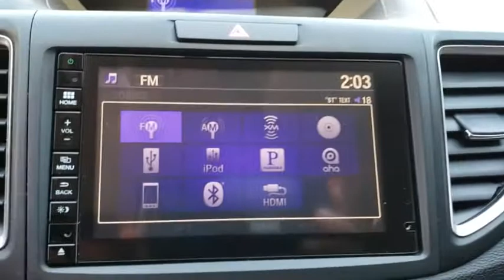2015 Honda CR-V Orlando, Hunter's Creek, Kissimmee, Windermere, Davenport, FL H552091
Gray Used 2015 Honda CR-V available in Orlando, Florida at Central Florida Chrysler. Servicing the Hunter's Creek, Kissimmee, Windermere, and Davenport, FL area

***NATIONWIDE LIFETIME WARRANTY***UNLIMITED TIME AND MILES***BUY WITH CONFIDENCE AT CENTRAL FLORIDA CDJR***CD PLAYER, SIRIUS XM RADIO, LEATHER SEATS, POWER MOONROOF, STEERING WHEEL AUDIO CONTROLS, SECURITY SYSTEM, CRUISE CONTROL, ALLOY WHEELSPriced below KBB Fair Purchase Price! Awards:* 2015 KBB.com Brand Image Awards2016 Kelley Blue Book Brand Image Awards are based on the Brand Watch(tm) study from Kelley Blue Book Market Intelligence. Award calculated among non-luxury shoppers. Kelley Blue Book is a registered trademark of Kelley Blue Book Co., Inc. Reviews:* Exceptional fuel economy; abundant passenger and cargo room; nifty self-folding rear seats; appealing tech and safety features. Source: Edmunds* For young families or empty-nesters the 2015 Honda CR-V represents as good as it gets in the compact SUV segment - nice looks, thoughtful features, great ride and handling, class-leading safety, noteworthy fuel economy, terrific value. Where do you sign? Source: KBB.com* The Honda CR-V has a modern aerodynamic look, with sweeping lines, exciting body sculpting, and a dramatic profile. It has enough attitude and ability to get you around town and then tackle the open road and the great outdoors. The CR-V comes equipped with a 2.4-Liter i-VTEC 4-Cylinder engine with 185hp and a Continuously Variable Transmission. It has a rigid unit-body structure, coupled with taut suspension tuning, which give it impressive handling characteristics. For ultimate 4-season security, the CR-V is available with Honda's Real Time All-Wheel Drive with Intelligent Control System that smoothes out initial acceleration and can transfer up to 100% of torque to the rear wheels. The CR-V is very fuel-efficient and can get up to an EPA estimated 34 MPG Highway when in two-wheel drive. Hit the green ECON button, and the vehicle makes adjustments to its systems so they can be more efficient. Then you get feedback as you drive from Eco Assist to let you know how efficient your driving is. Honda has placed bars around the speedometer, and the longer you keep them in the green, the farther you can go on a tank of gas. The 5-passenger CR-V is extremely roomy inside, with a rear seat that accommodates adults and a proper-sized cargo area. Special attention is paid to driver comfort, with supportive front seats that flank an accommodating center console punctuated by two big cup holders. A large covered center stow bin houses USB and auxiliary inputs as well as a 12-volt power point. Available lane keeping assist and adaptive cruise control add to assisted features. Finally, its large single-piece liftgate, coupled with a significantly lower lift-over height, eases loading and unloading chores. Source: The Manufacturer Summary27/34 City/Highway MPG Call Central Florida CJDR at to confirm availability and schedule a no-obligation test drive!